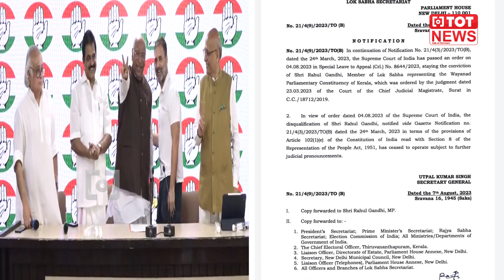తిరిగి ఎంపీగా లోక్ సభలో అడుగుపెట్టనున్న రాహుల్ గాంధీ.. | Rahul Gandhi | Congress | TOT News Telugu